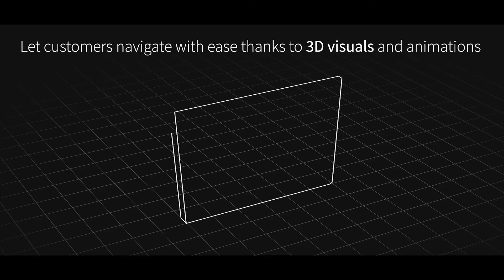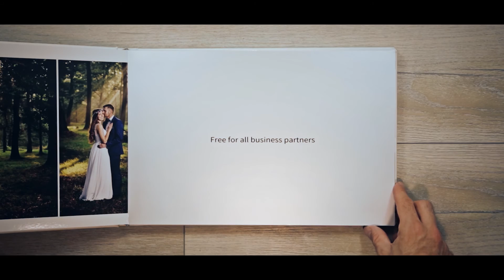DIGITALALBUM PRODUCT CONFIGURATOR 2017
Register now and try before the premiere!